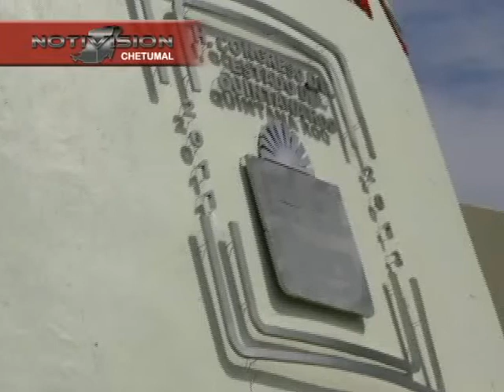BAJA CONFLICTO PAULINA